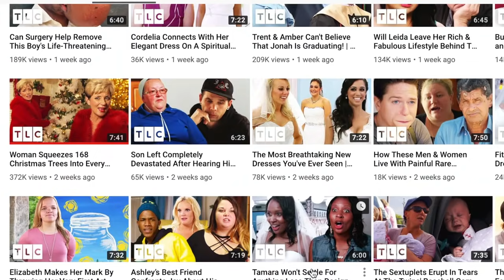This Lady Is The Anti-Grinch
Merry Cringemas everyone. Here's a spicy new video for you holiday hooligans.

Snap. michaelpersad